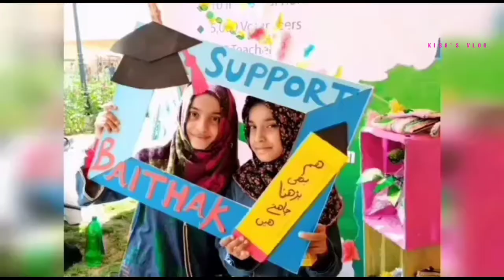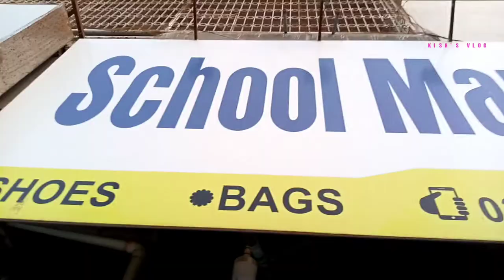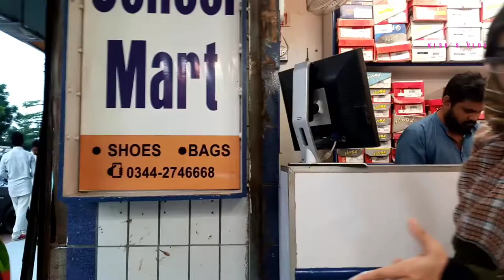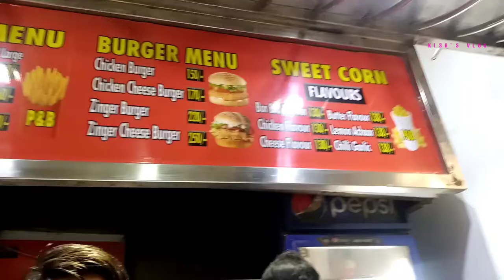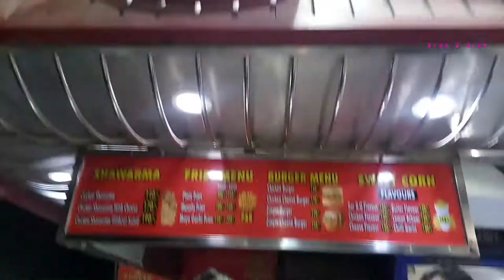Abdullah School Shopping Vlog 2 | Uniform Shoes School Bag | Kisa's Vlog